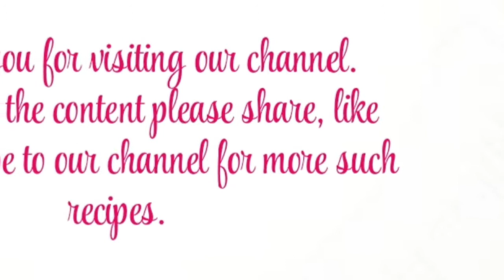How to make Punjabi Chole Masala or Chana Masala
Punjabi Chole Masala or Chana Masala is one of the most popular curry dishes from North India. Lunch/dinners are not complete without this dish.
Its a great combination  with Puri,Roti, Chapathi